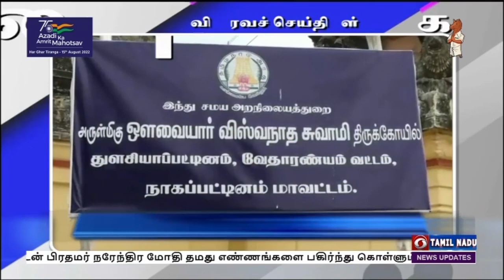பொதிகை காலை 08.00 மணி விரைவுச் செய்திகள் [31.07.2022]